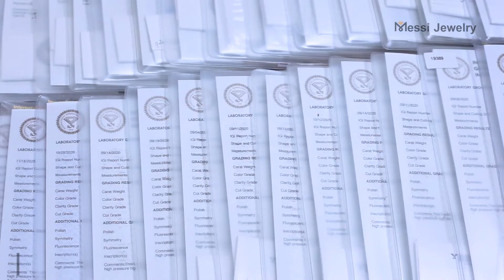Lab Grown Diamond Test